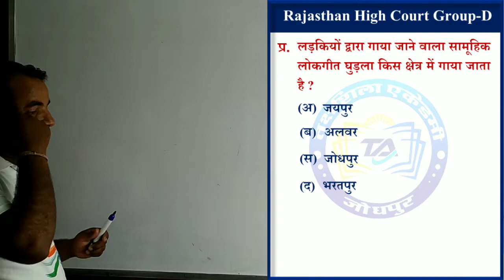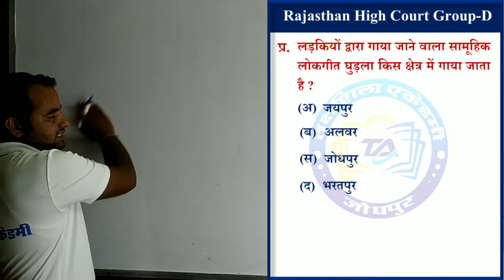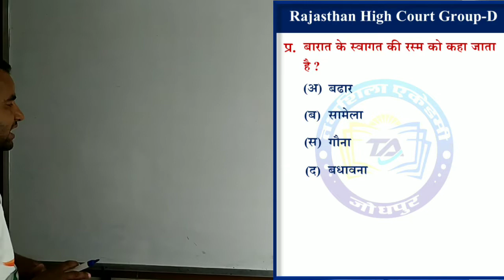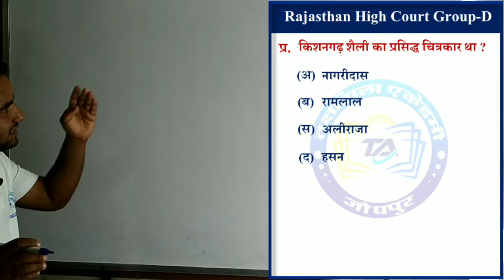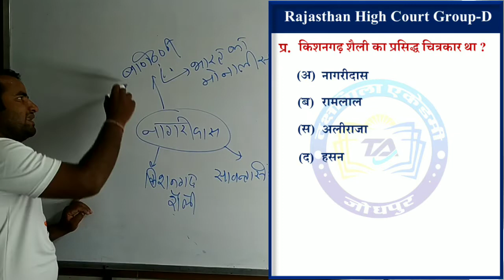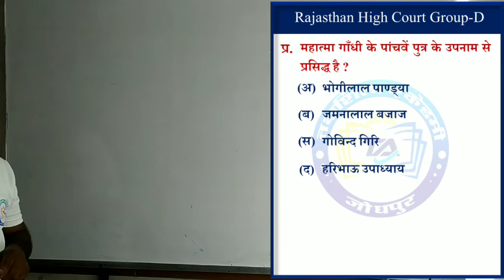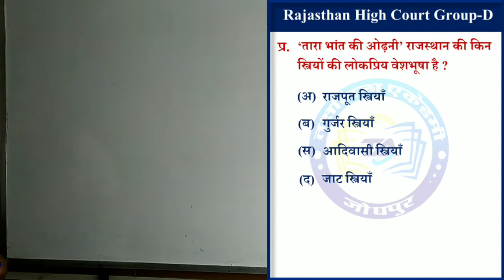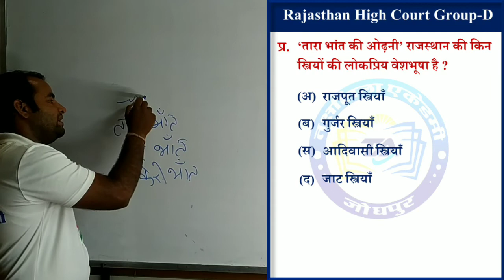Hicourt Group D Test Series Part - 5 | Rajasthan GK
तक्षशिला एकेडमी जोधपुर आप सभी विद्यार्थीयों के लिए ला रहा है राजस्‍थान जीके के विशेषज्ञों द्वारा करवाये जा रहे महत्‍वपूर्ण प्रश्‍नों की सीरीज व Crash Course वो भी आपके लिए बिल्‍कुल फ्री तो फिर देर किस बात की जल्‍दी से मोबाइल ले और यूटयूब एप्‍प ऑपन करें और सर्च बॉक्‍स में टाइप करें - Takshshilaacademyjodhpur और चैनल को सब्‍सक्राइब, लाइक और शेयर करें।